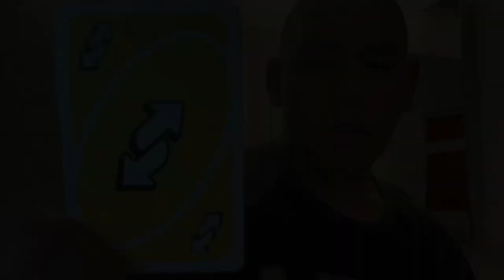What have I done!! 😖